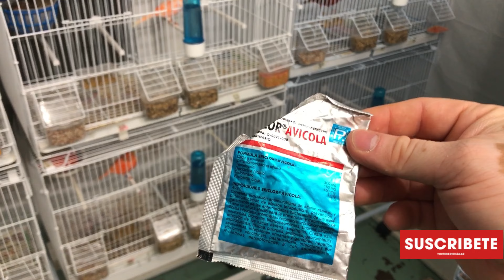Cria de canarios 2023 esto apenas empieza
Hoy lavamos bebederos y rellenamos los comederos y también administramos ericlor avícola para prevenir enfermedades y también administramos a algunos canarios  la vitamina Vitafort A